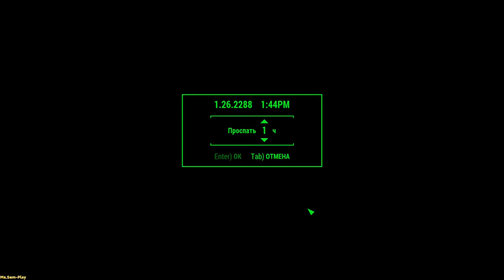Fallout 4 ➤ Institutionalized(Учреждение закрытого типа) №62